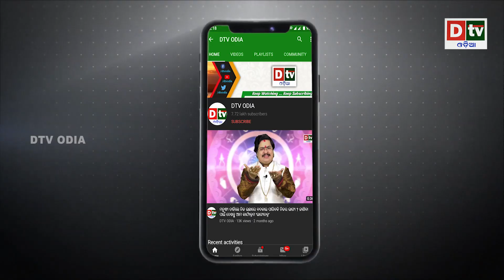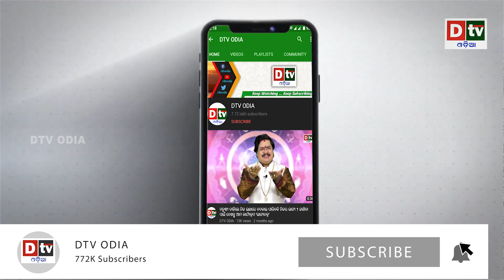ଅଭିଶପ୍ତ ଚାଷୀ କୂଳ | Odia news live updates